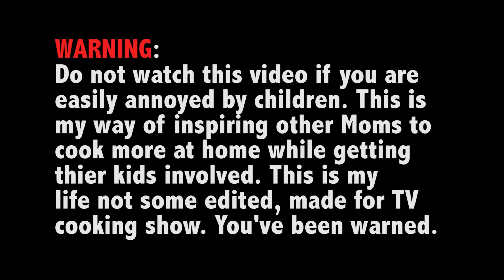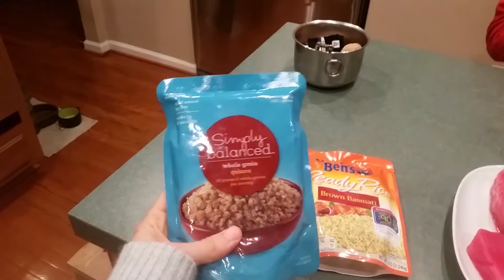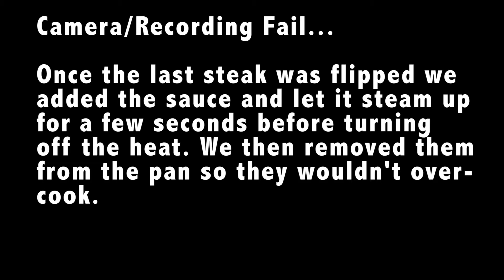Cooking with Kids: Tuna Steaks with Broccoli, Brown Rice and Quinoa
Join us in the kitchen while we make dinner and I attempt to teach my 9-year-old how to cook.

Tonight's menu:

Seared Tuan Steaks with a Citrus Soy Sauce
Super Easy Rice and Quinoa Pilaf
Simply Prepared Frozen Broccoli